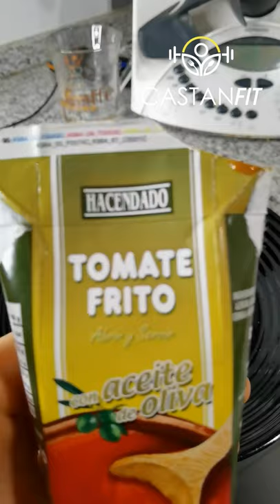MERLUZA CON SETAS // COME SANO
INGREDIENTES:
- Ajos
- Setas
- Tomates
- Tomate Frito
- Merluza
- Pimenton

AMAZON SHOP